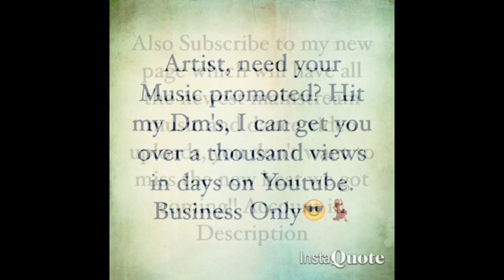Plu2 - Groove And Move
Song Title: Plu2-Groove And Move
Spinrilla: Plu2 Adventure Part 2:In The City 4 The City, MyMixtapez: Plu2 Adventure Part 2: In The City 4 The City